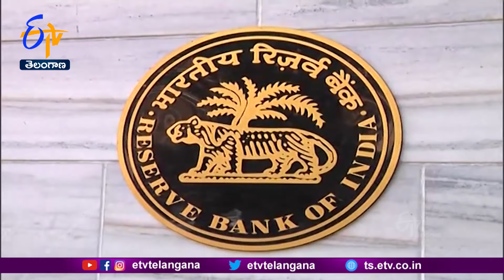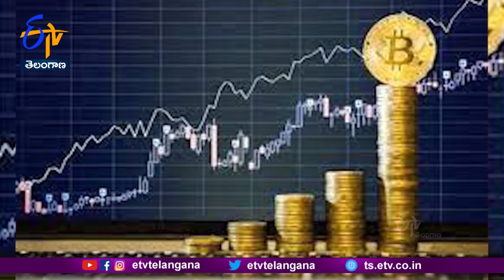Crisis of Crypto Currency Global Wide | But, India Safe From it | Aware of Govt & RBI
దేశంలో క్రిప్టో కరెన్సీలను గుర్తించేందుకు ఆర్‌బీఐ ముందు నుంచీ నిరాకరిస్తూనే వస్తోంది. వీటిలో మదుపు చేసేవారు జాగ్రత్తగా ఉండాలని పలుమార్లు హెచ్చరించింది. సామాన్య ప్రజలు కూడా పెద్ద ఎత్తున పెట్టుబడులు పెడుతుండడంతో పన్నులతో గిరాకీపై దెబ్బ కొట్టింది. ఆ చర్యలే ఇప్పుడు మన భారతీయ మదుపర్లను రక్షించాయి. ఏడాది క్రితం 3 ట్రిలియన్‌ డాలర్లుగా ఉన్న క్రిప్టో మార్కెట్‌ విలువ ఇప్పుడు 1 ట్రిలియన్‌ డాలర్ల దిగువకు చేరింది. కస్టమర్ల ఉపసంహరణల తాకిడితో ప్రపంచంలోనే అతిపెద్ద క్రిప్టో ఎక్స్ఛేంజీల్లో ఒకటైన ఎఫ్‌టీఎక్స్‌ దివాలా తీసే పరిస్థితి తలెత్తింది. అతిపెద్ద క్రిప్టోకరెన్సీగా పరిగణిస్తున్న బిట్‌కాయిన్‌ ఓ దశలో 16 వేల డాలర్ల దిగువకు పడిపోయింది. ప్రస్తుతం 16 వేల 500 డాలర్లకు అటుఇటుగా ట్రేడవుతోంది. ఏడాది క్రితం ఇదే బిట్‌ కాయిన్‌ 69 వేల డాలర్ల వద్ద జీవితకాల గరిష్ఠాన్ని తాకింది. నాటి నుంచి ఇప్పటి వరకు 75 శాతం పతనమైంది...

స్వయంగా ఎఫ్‌టీఎక్స్‌ సహ- వ్యవస్థాపకుడు శామ్‌ బ్యాంక్‌మన్‌ ఫ్రైడ్‌ 16 బిలియన్‌ డాలర్ల సంపదను కోల్పోయారు. ఇది క్రిప్టో మదుపర్ల సెంటిమెంటును పూర్తిగా దెబ్బతీసింది. ఏడాది క్రితం అందరి నోటా ప్రాచుర్యం పొందిన క్రిప్టోకరెన్సీలపై ప్రభుత్వాలు ఎలాంటి కచ్చితమైన వైఖరి ప్రకటించకపోవడంతో క్రమంగా సెంటిమెంటు దెబ్బతింటూ వచ్చింది. దీనికి వడ్డీరేట్ల పెంపు, ఉక్రెయిన్‌ యుద్ధం, ఇంధన ధరల సంక్షోభం, చైనాలో లాక్‌డౌన్‌ల వంటి సవాళ్లు కూడా ఎదురుకావడంతో ఒడుదొడుకులు కొనసాగుతూ వస్తున్నాయి. తాజాగా ఎఫ్‌టీఎక్స్‌ పతనంతో క్రిప్టో పరిశ్రమలో ఉన్న లోపాలు ప్రస్ఫుటమయ్యాయి. మదుపర్లు ఒక్కసారిగా తమ పెట్టుబడులను ఉపసహరించుకునేందుకు  ఎగబడుతున్నారు

భారత్‌లో ఆర్‌బీఐ మొదట్నుంటి క్రిప్టో కరెన్సీలను వ్యతిరేకిస్తూ వస్తోంది. వీటితో ఉన్న ప్రమాదాన్ని ముందుగానే పసిగట్టిన భారత ప్రభుత్వం క్రిప్టో లావాదేవీలపై 30 శాతం పన్ను విధించింది. డిజిటల్‌ కరెన్సీతో జరిగే ఆస్తుల బదిలీపై ఒక శాతం టీడీఎస్‌ విధించింది. అంతేకాకుండా ఈ ఆదాయంపై పన్ను మినహాయింపు మాత్రం ఉండదని ఆర్థిక మంత్రి నిర్మలా సీతారామన్‌ ఈ ఏడాది బడ్జెట్‌లో స్పష్టం చేశారు. ఇవి ఏప్రిల్‌ 1 నుంచి అమల్లోకి వచ్చాయి. ఫలితంగా పన్ను భారం అధికమై చాలా మంది క్రిప్టోల నుంచి పెట్టుబడులను ఉపసంహరించుకున్నారు. కొత్తగా మదుపు చేయడానికి వెనుకాడారు. ప్రస్తుతం భారత్‌లో మదుపర్ల పెట్టుబడుల్లో కేవలం 3 శాతం మాత్రమే క్రిప్టోల్లో ఉన్నాయి. మరోవైపు నిబంధనలకు విరుద్ధంగా వ్యాపార కార్యకలాపాలు నిర్వహిస్తున్న క్రిప్టో ఎక్స్ఛేంజీ సంస్థలపై నియంత్రణ సంస్థలు సోదాలు జరిపాయి. జీఎస్‌టీ ఎగవేసిన సంస్థలపై చర్యలకు దిగాయి. ఈ చర్యల వల్లే ఇప్పుడు మన మదుపర్ల సంపద సురక్షితంగా ఉంది..